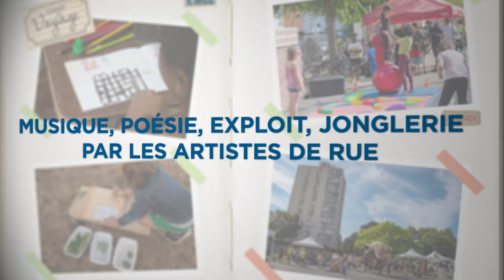Fin d'un bel été 2022 aux escales estivales 🧚‍♀️🐦🌈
Clôturons ce bel été hérouvillais avec un retour vidéo lors de l'escale finale de la Grande Delle ! 🧚‍♀️🐦🌈✨

La Ville d'Hérouville remercie toutes les structures du territoire impliquées, les habitants, les services, les artistes de rue pour avoir créé ces beaux souvenirs ! Et à vous, hérouvillais.es, pour ces 200 sourires chaque vendredi ! 😃